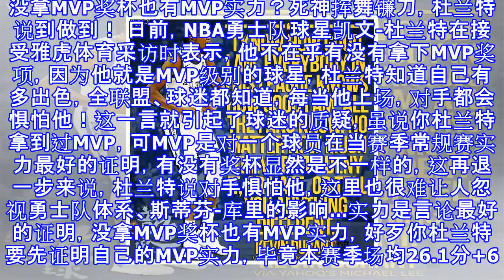没拿mvp奖杯也有mvp实力？死神挥舞镰刀，杜兰特说到做到！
没拿MVP奖杯也有MVP实力？死神挥舞镰刀，杜兰特说到做到！ 日前，NBA勇士队球星凯文-杜兰特在接受雅虎体育采访时表示，他不在乎有没有拿下MVP奖项，因为他就是MVP级别的球星，杜兰特知道自己有多出色，全联盟、球迷都知道，每当他上场，对手都会惧怕他！这一言就引起了球迷的质疑，虽说你杜兰特拿到过MVP，可MVP是对一个球员在当赛季常规赛实力最好的证明，有没有奖杯显然是不一样的，这再退一步来说，杜兰特说对手惧怕他，这里也很难让人忽视勇士队体系、斯蒂芬-库里的影响...实力是言论最好的证明，没拿MVP奖杯也有MVP实力，好歹你杜兰特要先证明自己的MVP实力，毕竟本赛季场均26.1分+6.7篮板+5...